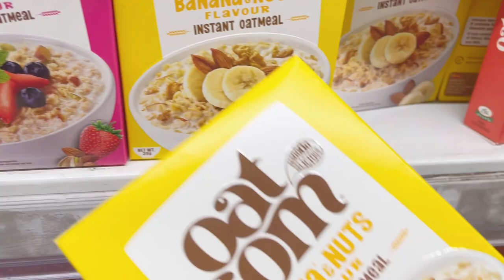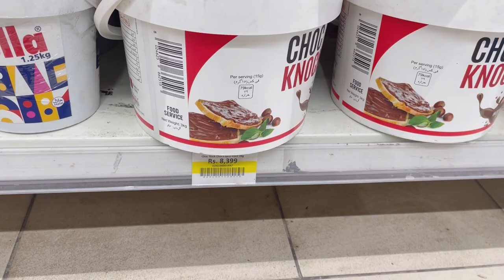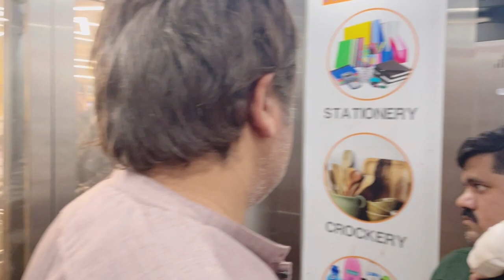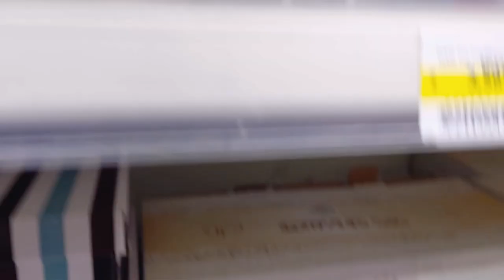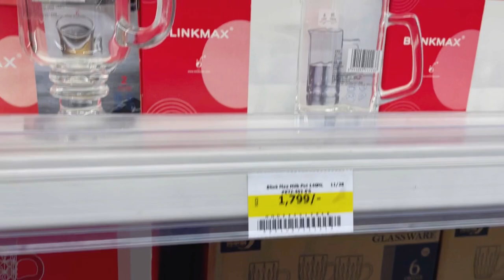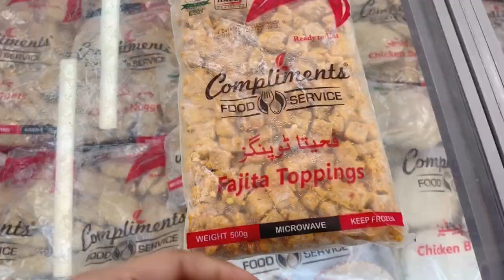Iftari k tyrai/ grocery ki / @AroojSherry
At Imtiaz Super Market, we went shopping for groceries for the second time this month. This trip was extra special because it was during Ramadan, a month when we celebrate and fast.